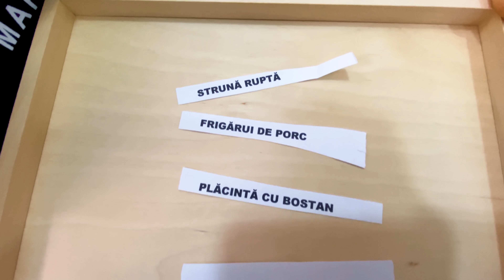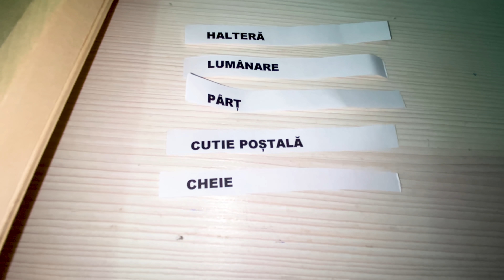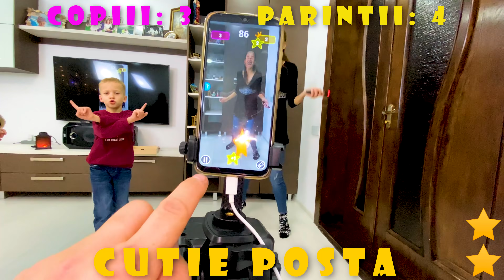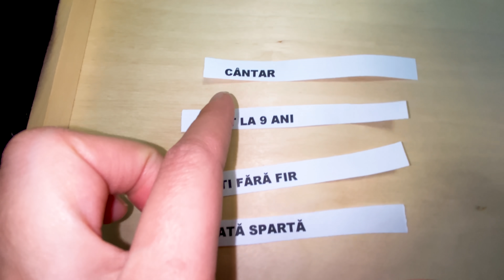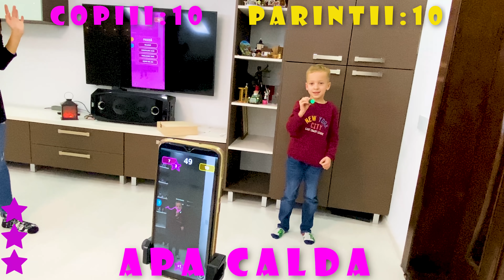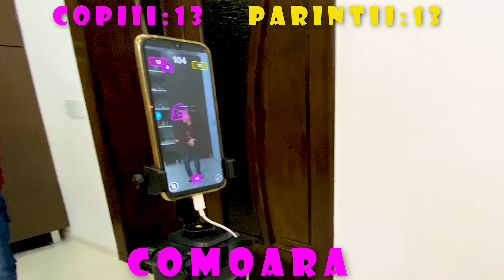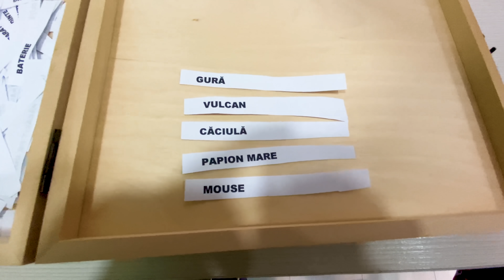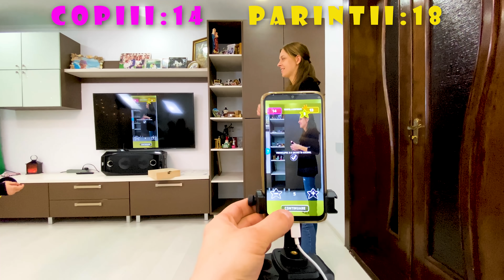Desenam in aer! Challenge: copiii vs parintii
Desenam in aer! Challenge: copiii vs parintii. Deseneaza si ghiceste. Desenez simplu si rapid. Deseneaza cu pictionary air! Ghici ce am desenat! Desen challenge. Challenge cu desene. Draw challenge.

⚠️ ATTENTION! ⚠️

⚠️ ATENȚIE! ⚠️